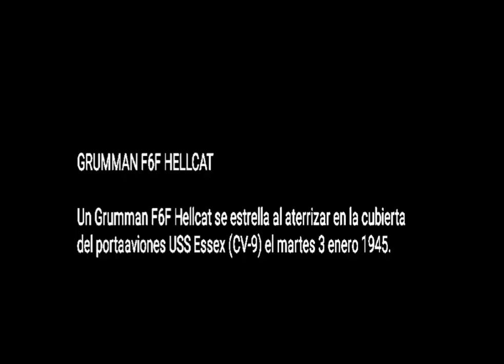Grumman F6F Hellcat se estrella en la cubierta del USS Essex (CV-9) el martes 3 enero 1945